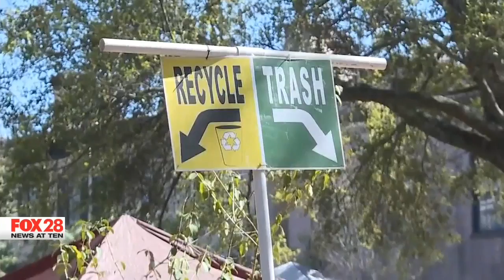Savannah Sanitation works to keep Hostess City green long past St. Patrick's Day